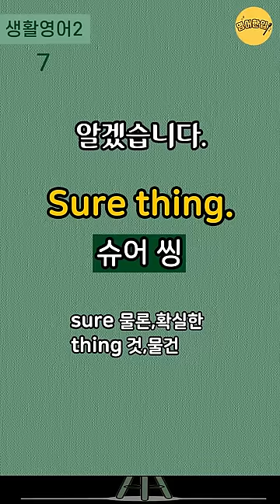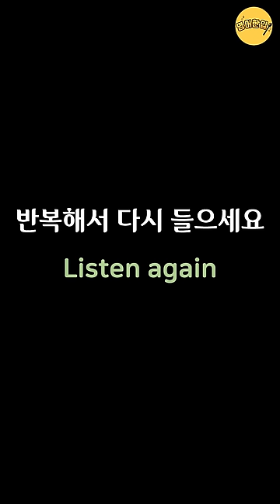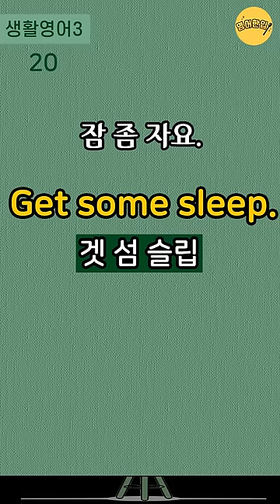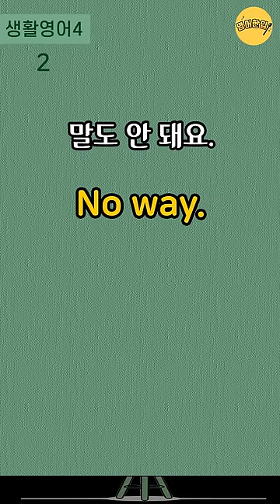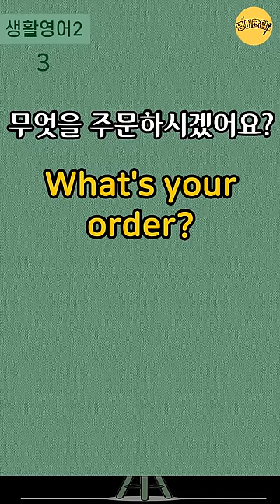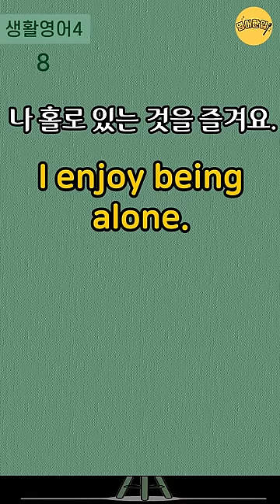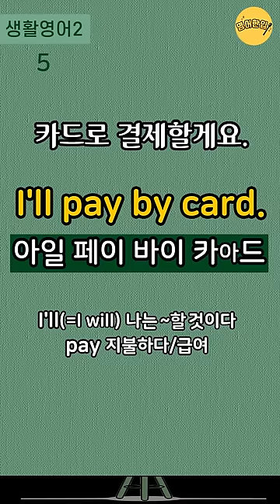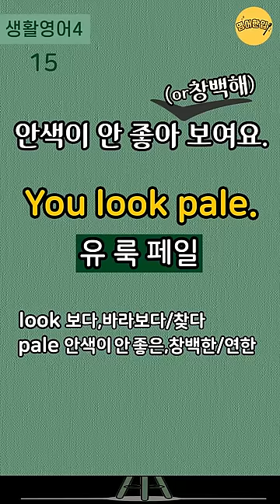실생활 쉬운영어 100문장｜4단어 이하 쉬운영어회화｜자면서 듣는 영어｜자면서 듣기만해요｜생활영어회화｜기초영어회화｜영어반복듣기｜수면영어영상🔸몰아듣기🔸통합편 [영어한입]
🔂 00:00:11 인트로 건너뛰기(영상 처음부터 반복 듣기)
⏪ 01:11:17 영어만! 반복 듣기
🔂 02:07:04 한국어-영어 1회씩만 듣기

💿 이번 영상은 4단어 이하로 된 실생활 쉬운영어회화 100문장을 준비했습니다.